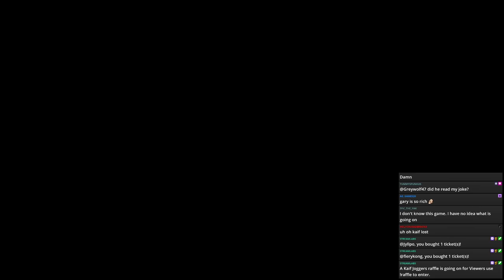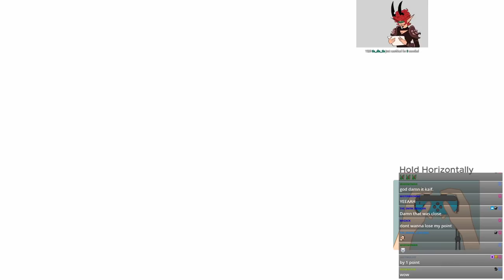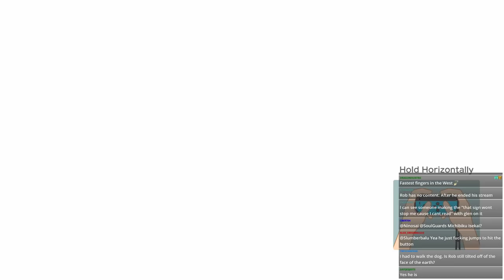STOP! HE'S ALREADY DEAD | Super Mario Party